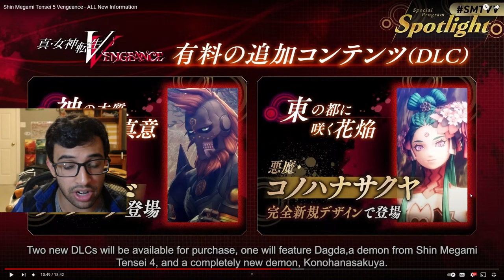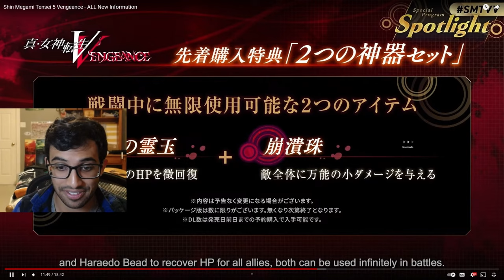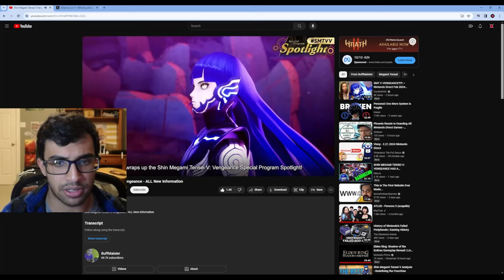Is Shin Megami Tensei V Vengeance WORTH BUYING AGAIN?!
Shin Megami Tensei V Vengeance was just announced and I have some conflicting thoughts on it. I think Shin Megami Tensei V Vengeance looks amazing but also SMT V Vengeance is an example of how annoying Atlus can be with rereleases in the Persona and Shin Megami Tensei series...

TIMESTAMPS:
Intro 0:00
Trailer 1:44
Canon vs. vengeance 4:21
Is this a day 1 for me? 9:47
Atlus rereleases are annoying 11:29
Gameplay and combat change 14:41
How long each route is 18:38
DLC /pre order bonuses 19:27
SMT 5 director message 22:51
Quality of life improvements 24:37
What do you guys think? 26: 52
Outro 30:39

Original reveal trailer of Shin Megami Tensei V Vengeance:

 • Shin Megami Tensei V: Vengeance - Ann...

Shin Megami Tensei V Vengeance Spotlight Livestream:

 • 『真・女神転生V Vengeance』スペシャルプログラム Spotlight